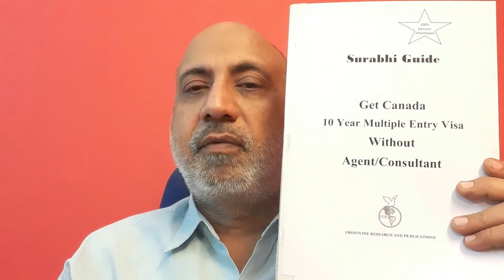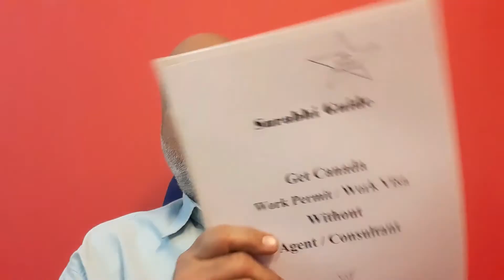Free jobs in Canada (Part - 2) (English) 8 websites on which you can find free jobs in Canada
In this video I have discussed about eight (8) Websites on which you can find jobs in Canada from India online. Prepare your ATS (Application Tracking System) friendly resume or Canadian resume and apply directly for jobs. No agents or consultants required. No heavy fees to be paid and no service charges are required. Just apply on these websites and come in direct contact with the employers.

To prepare Canadian resume/CV or ATS friendly resume/CV watch my video, the link is given below. Click on this link and watch it fully :

The 8 (eight) websites discussed in this video are given below;

Find the NOC code of your job here:
noc.esdc.gc.ca

If you have any questions and you want to get your file for Canada 10year multiple entry visa prepared free of cost you can contact me on my mobile no. given below and fix an appointment to meet me in my office.

                                                                                            Guide Book)